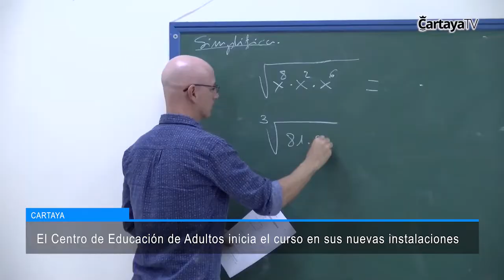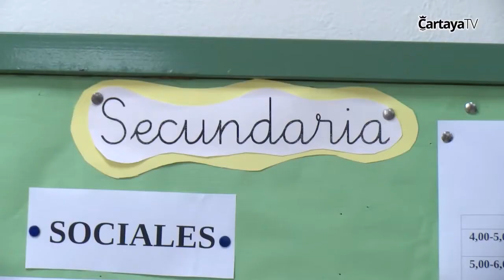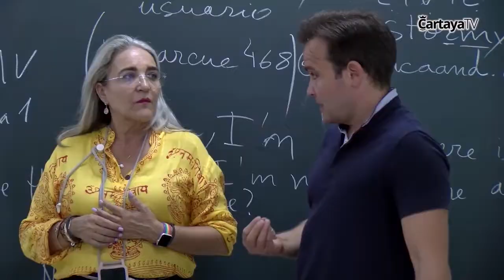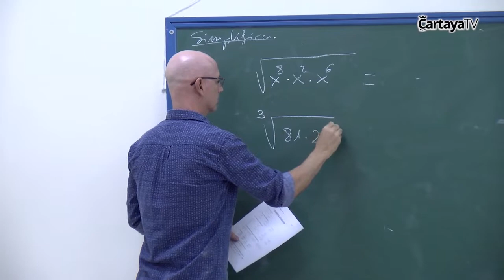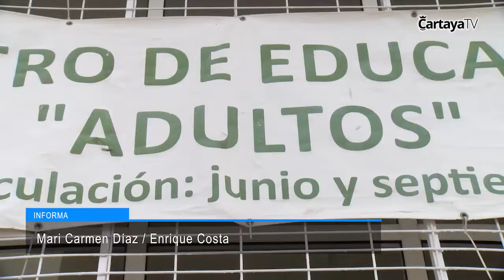Cartaya Tv | El Centro de Educación de Adultos inicia el curso en sus nuevas instalaciones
Cerca de 400 alumnos y alumnas, de un amplio abanico de edades a partir de los 18 años reciben a diario formación en el nuevo Centro de Educación de Adultos Beturia, ubicado en el antiguo edificio de la Escuela de Empresas.